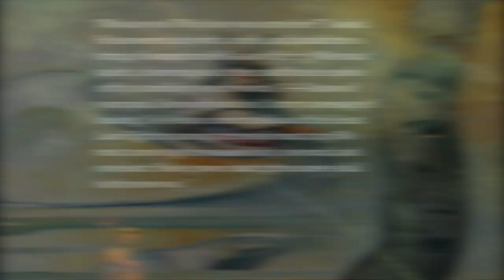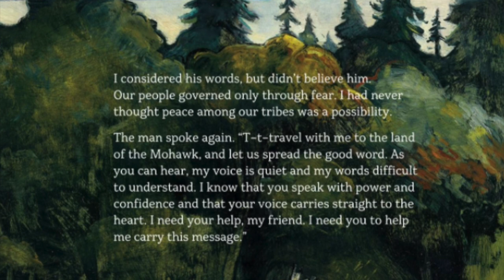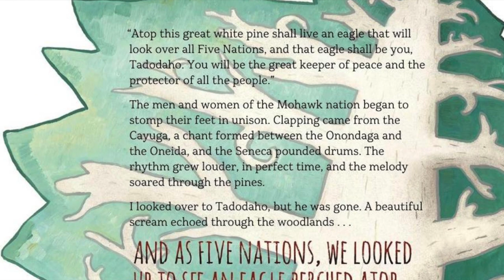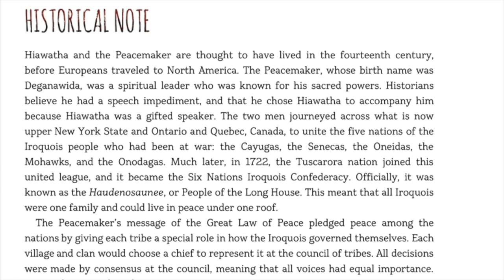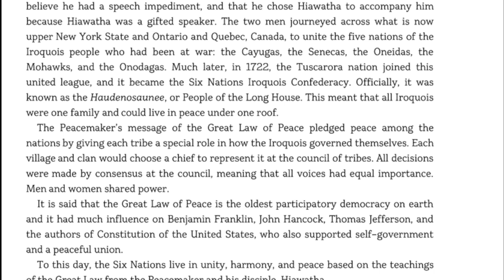Hiawatha and the Peacemaker Read Along | Powwow Times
@ Saddle Lake Powwow 2018